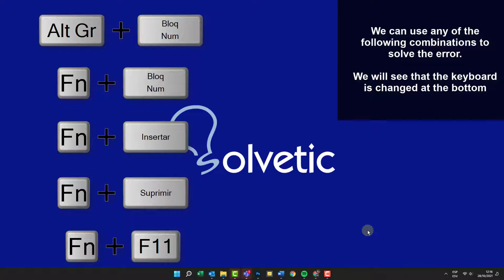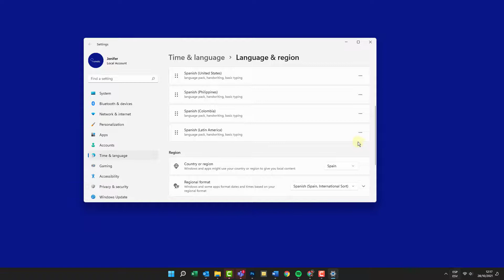⌨️⚠️ Keyboard Symbols not working properly Windows 11 ✔️ SWITCHED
It may happen that we accidentally press some combination inside our keyboard and see how it suddenly becomes completely unconfigured and changed symbols begin to be written Windows 11 or strange symbols Windows 11. So today we are going to see different solutions to solve when we have the keyboard misconfigured Windows 11 let my keyboard write symbols instead of numbers.

 》 CHAPTERS 《

00:00 Introduction
00:16 Reconfigure keyboard without FN key Windows 11
00:41 Reconfigure keyboard with FN key Windows 11
00:58 Reconfigure keyboard from Settings Windows 11